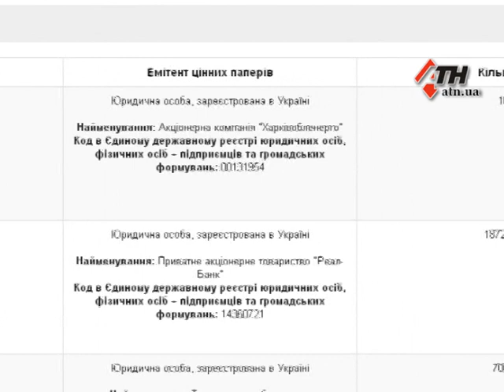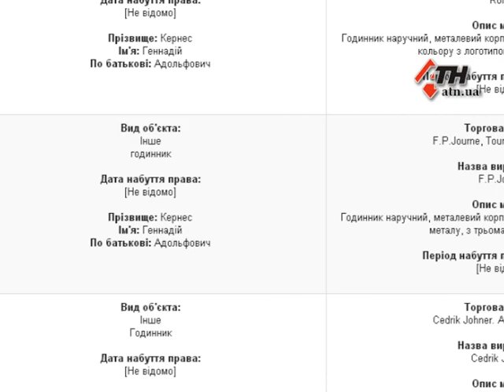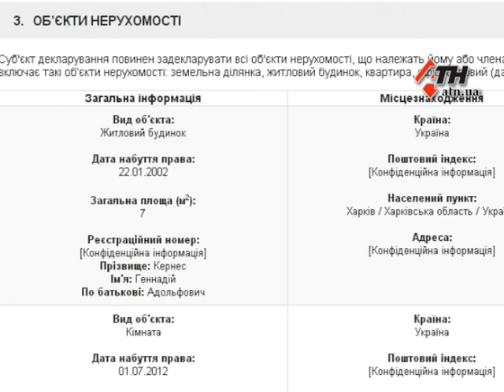Глава ХОГА и мэр Харькова подали декларации: что декларировали чиновники - 23.03.2018